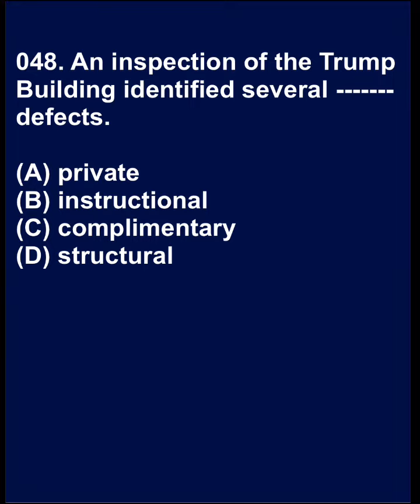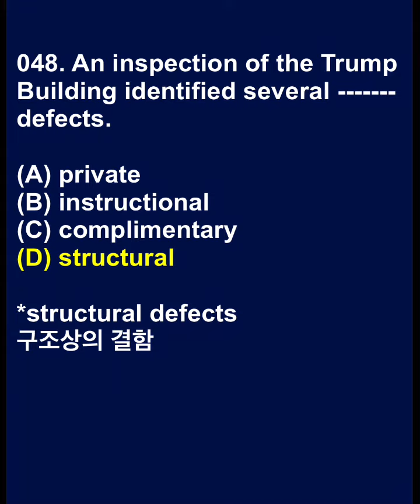토익과외 046-048